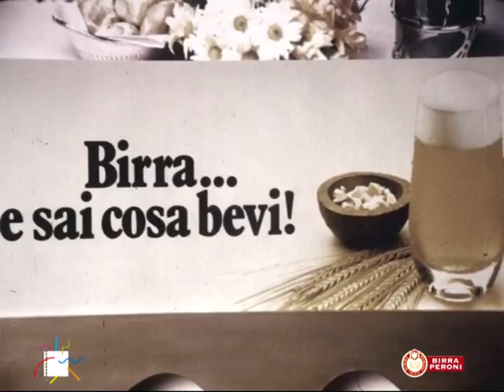Campagna pubblicitaria collettiva Produttori Italiani Birra - Concorso (1979-1981)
La campagna collettiva dei Produttori Italiani Birra si proponeva di sfatare i più tipici luoghi comuni relativi al consumo della birra fra gli italiani. In questo spot Renzo Arbore, protagonista assoluto di questa campagna pubblicitaria Peroni, invita gli spettatori a telefonare per indovinare la frase nascosta sul manifesto dei Produttori Italiani Birra. Riceve diverse chiamate che propongono alcuni popolari proverbi e modi di dire riadattati al tema della birra ma nessuno è quello corretto. Si scopre in fine che lo slogan della campagna è: “Birra…e sai cosa bevi!”.